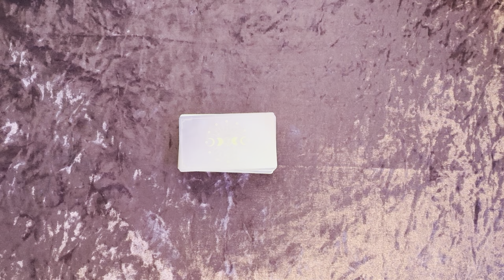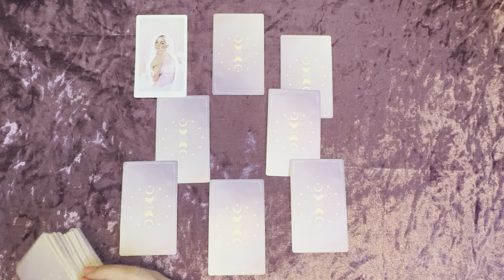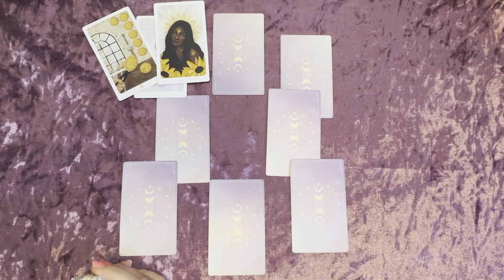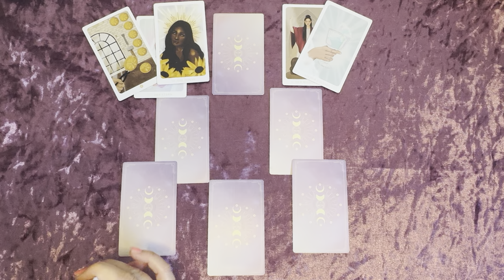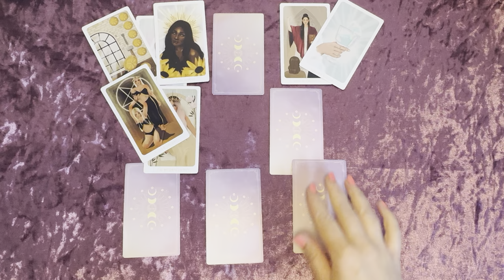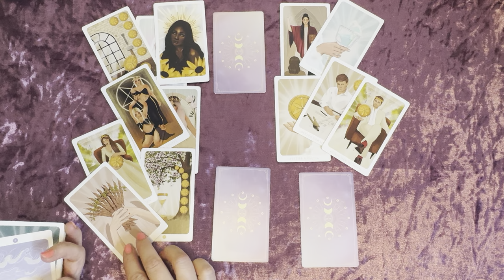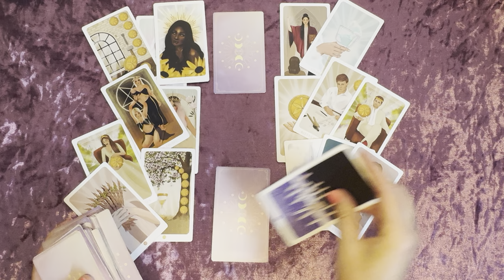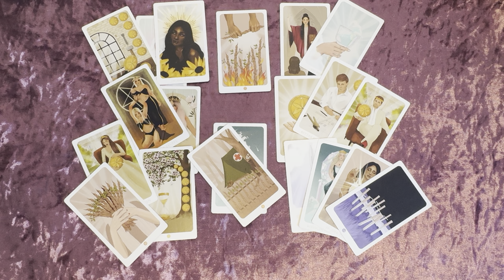Krebs ♋️ Du & Dein Gegenüber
Schön, dass du auf meinem Kanal bist! 💫
Für eine private Kartenlegung kannst du mich gerne unter

kontaktieren.
Alle Legungen erfolgen entweder telefonisch oder als Videobotschaft. Bitte plane etwa fünf Tage Vorlaufzeit ein. Eine 30-minütige Tarot-Kartenlegung kostet 40,00 €, und eine 60-minütige Legung kostet 70 ,00€.